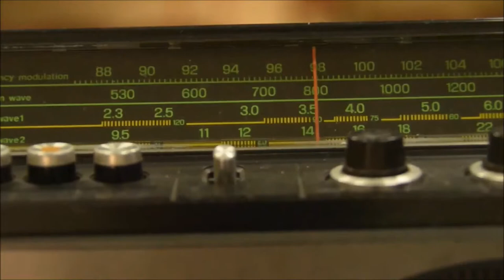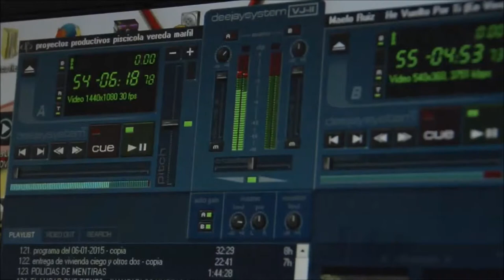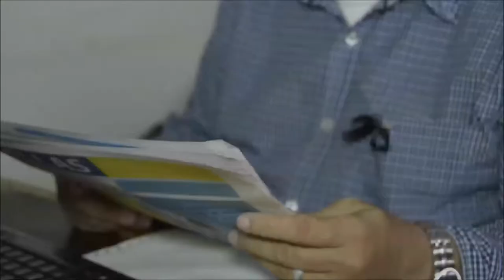Luis Alberto Segura, un ejemplo para muchos profesionales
Conozca más acerca de la historia del coordinador de Prensa de la Alcaldía de Puerto Boyacá.